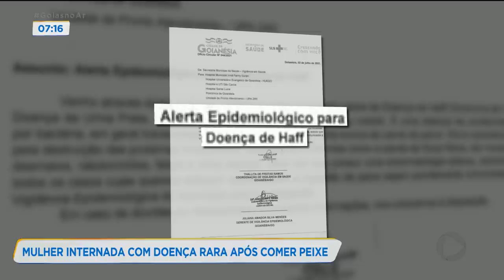MULHER INTERNADA COM DOENÇA RARA APÓS COMER PEIXE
UMA MULHER DE GOIANÉSIA ESTÁ INTERNADA EM ESTADO GRAVE, DEPOIS DE COMER PEIXE.